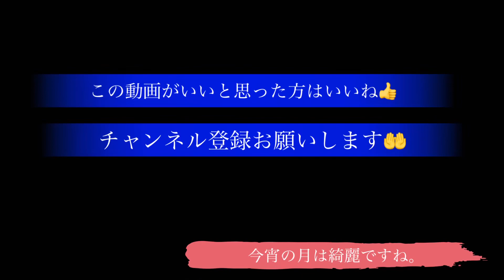【宵月グルメ🍽️012】古民家でうどん‼️香川県最古のうどん屋さんのうどんが凄かった‼️うどん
店舗情報

住所
香川県高松市鬼無町鬼無136-1
営業時間
8:00〜16:00
定休日
店舗公式SNSにて告知

宵月チャンネルにようこそ

このチャンネルはひょんな事で知り合った凸凹コンビがお届けするハッピークエスト系チャンネルです。
ジャンルにとらわれずひたすらハッピーな動画となっております。
メンバー:ダム会長 ガット君